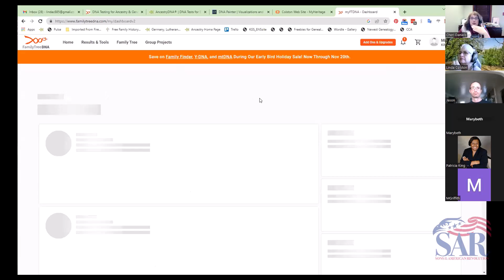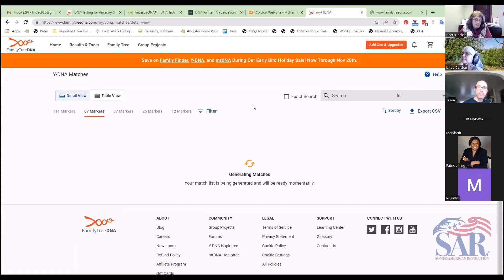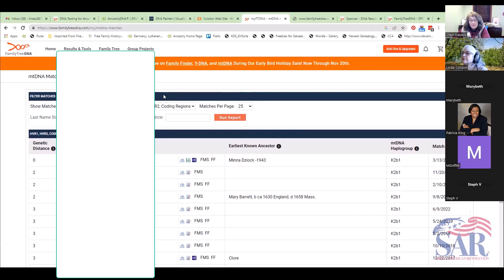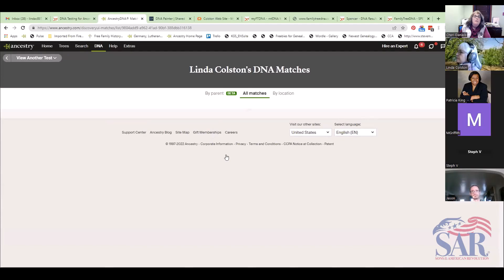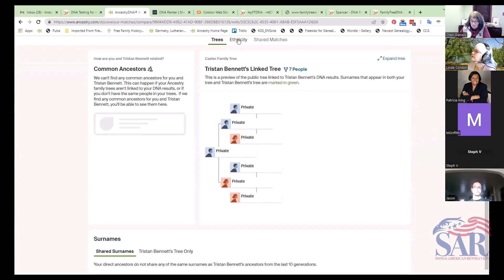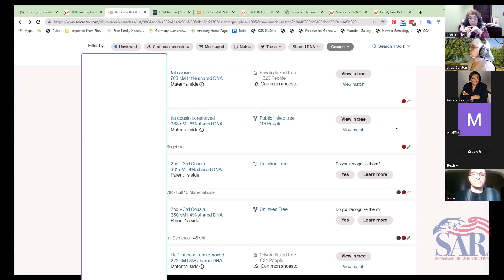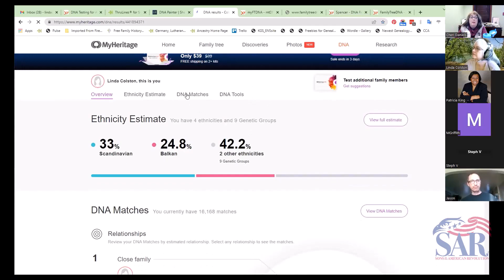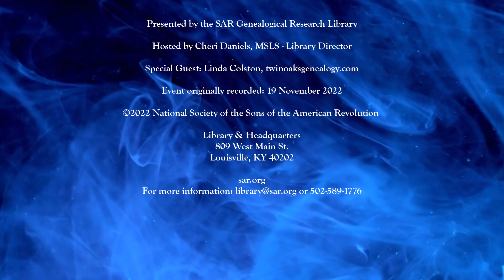Genealogy Tea Time: DNA Testing & Shopping for the Holidays - November 2022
This month, we welcomed professional genealogist, Linda Colston, from Twin Oaks Genealogy as we discussed the buffet of DNA products available to consumers, what the various tests and companies offer, and how to shop for the right gifts for the Holidays.